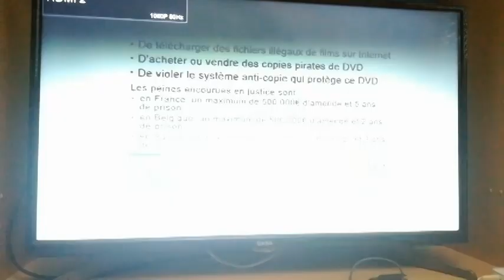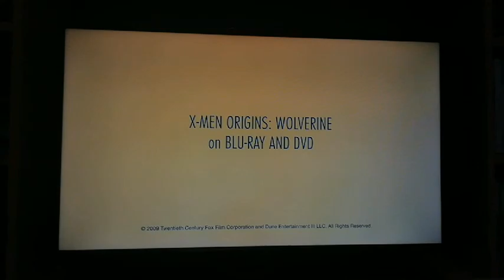Episode #36 of Repo's DVD Openings in Different Languages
From his Knight and Day 2010 French DVD (Language is French).